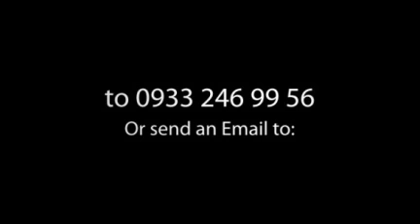Nutrisense International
Wellness Made Better